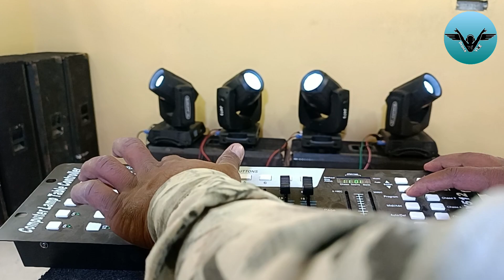JIA 17R और 15R एक ही DMX पर कैसे चलाये | Jia J473 J222 Sharpy | DMX 512 Controller Programming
Hello guys

Tittle- jia dmx controller programming
jia 17r and 15r Sharpy Programming

or video ke liye hamare channel @Princekilighting
pr visit krne thanks

1. @Princekilighting